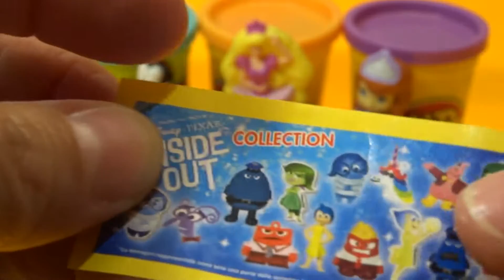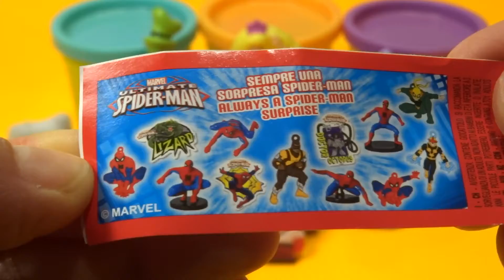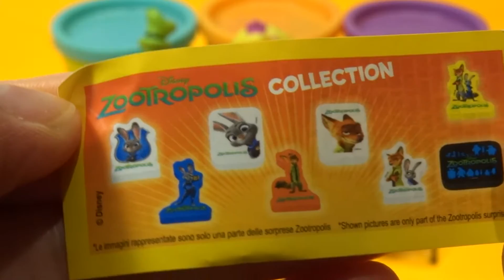Surprise Eggs Zaini Inside out Spiderman Zootropolis Collection